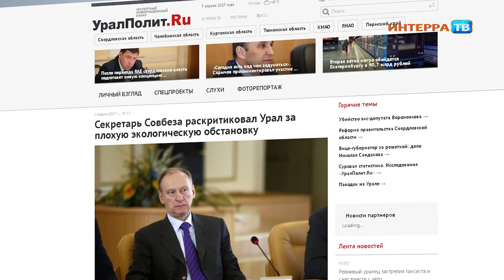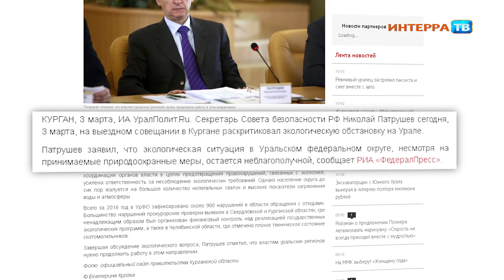От винта 07 04 17